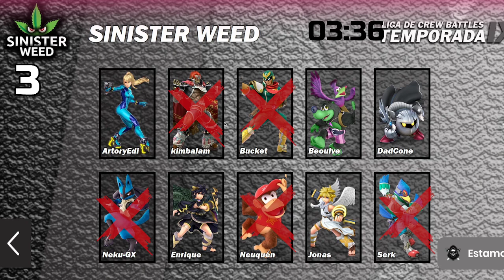SINISTER WEED VS WYVERNS | LOSERS SEMIFINAL TEMPORADA 9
Loser semifinal de las temporada 9 liga de crew battles chavo rucos smash